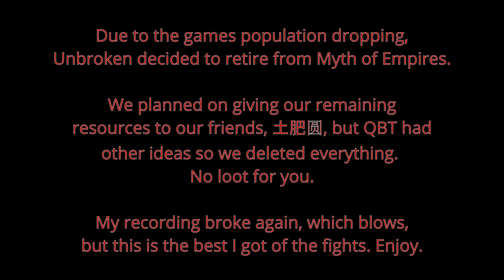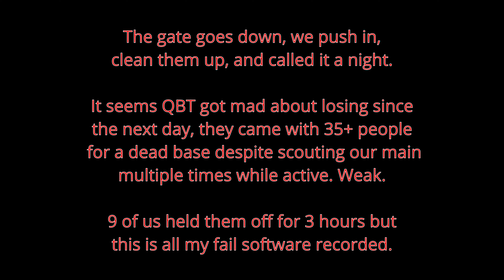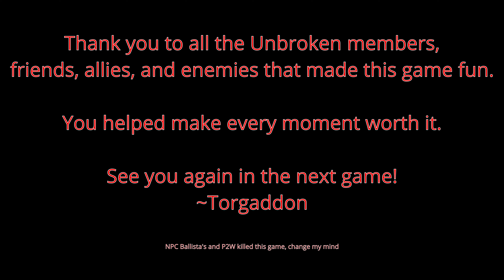[Unbroken] The End | Retirement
Retirement time! Thanks for the fun!